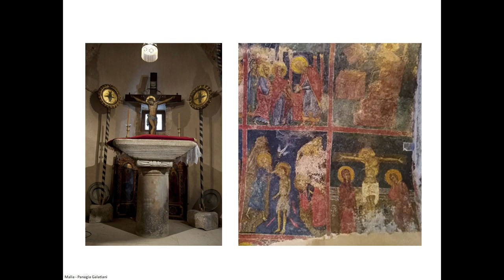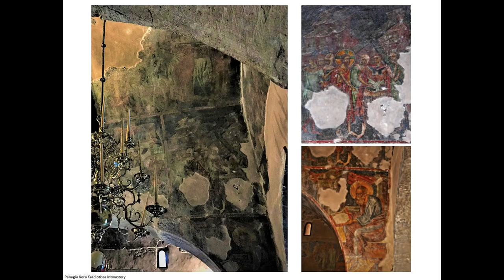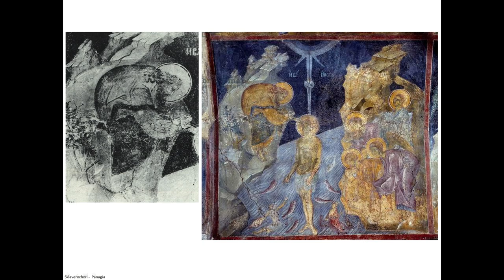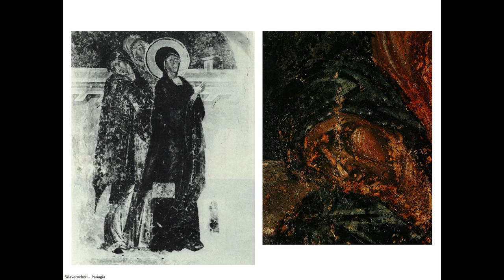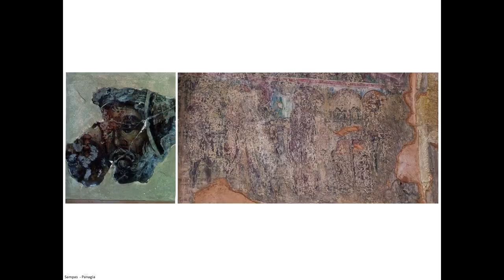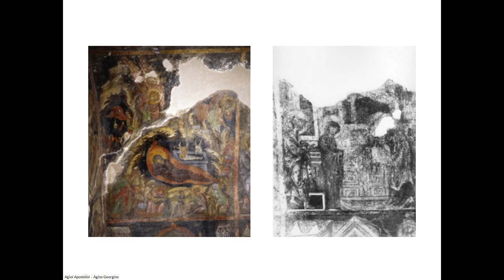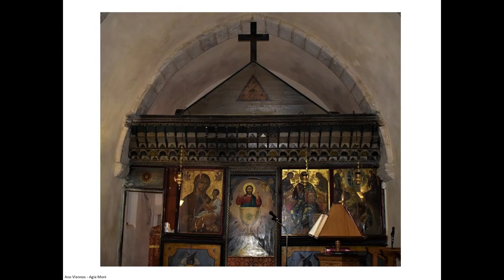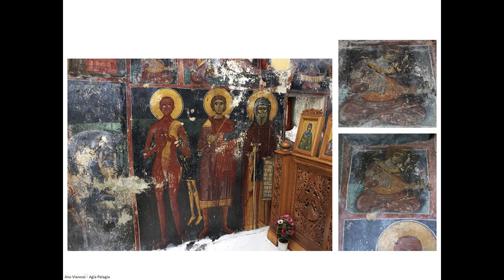Iraklion II - Crete Byzantine churches - Pediada and Viannos provinces - Frescoes and Icons